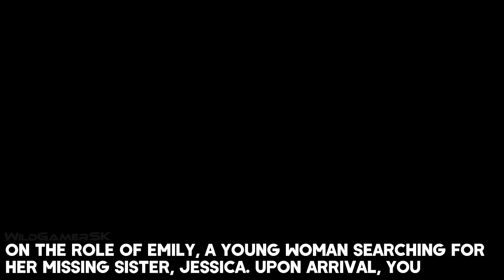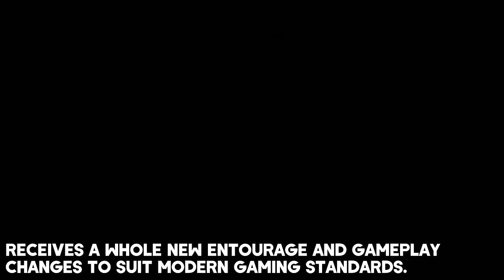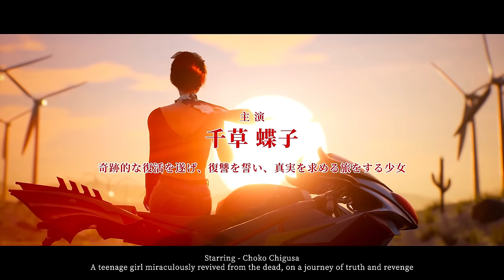TOP 22 NEW Upcoming ZOMBIE Games of 2024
Hi everyone. In this video, I will show you the top 22 Best New upcoming zombie games of 2024 for PC, PS5, PS4, Xbox Series X/S, and Xbox One. You can watch it in 4K Ultra HD and 60FPS with the latest updates as always!

▬▬▬▬▬▬▬▬▬▬▬▬▬ ⬇ More info ⬇ ▬▬▬▬▬▬▬▬▬▬▬▬▬▬

00:00 - Ghost Shadow
02:01 - Nobody's Left
05:01 - Pine Harbor
07:41 - The Parasites
10:08 - Retrieval
11:56 - PIONER
13:24 - The Mute House
16:05 - Operation Dead Man
18:25 - Aftermath
20:23 - The House of the Dead 2 Remake
21:57 - Echoes of the Living
24:53 - Killing Floor 3
25:59 - Postfrost
27:28 - Nakwon Last Paradise
30:14 - Once Human
32:17 - No More Room In Hell 2 (Full)
34:38 - Showa American Story
36:33 - Blight Survival
37:16 - John Carpenter's Toxic Commando
38:33 - Into The Dead Our Darkest Days
39:27 - STALKER 2 Heart of Chornobyl
40:31 - State of Decay 3